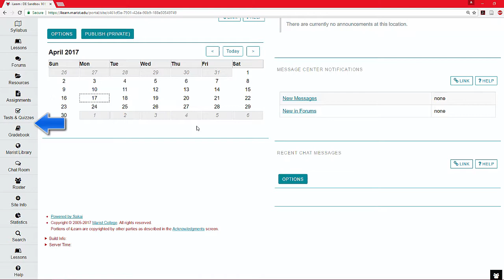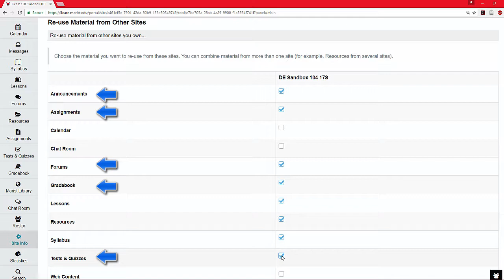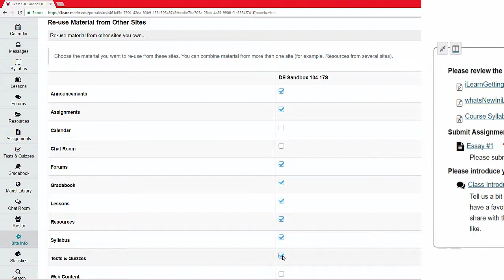Importing Your Course Materials in iLearn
This video provides instructions on how to import your course materials between course sites. This is especially helpful from one semester to the next when re-using materials from the previous semester.

Looking for additional videos and documentation?